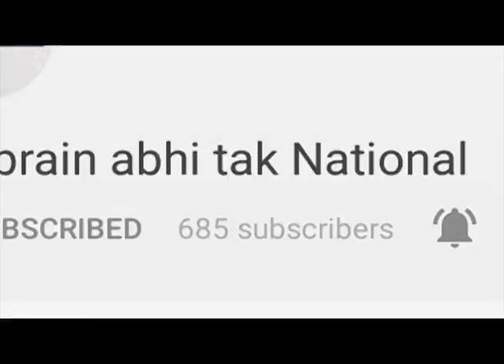कांग्रेस सरकार को बड़ा झटका || Rana Gurjeet Singh ने दिया इस्तीफा || Khabrain Abhi Tak Live